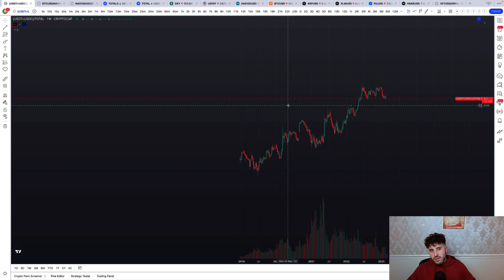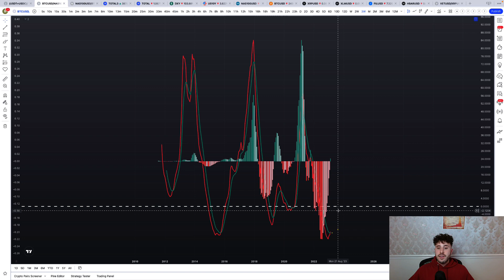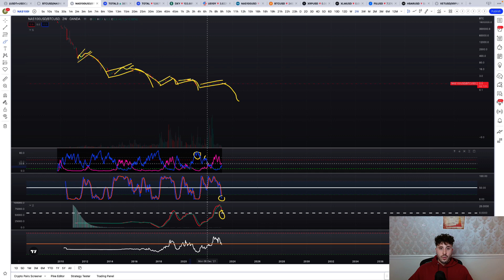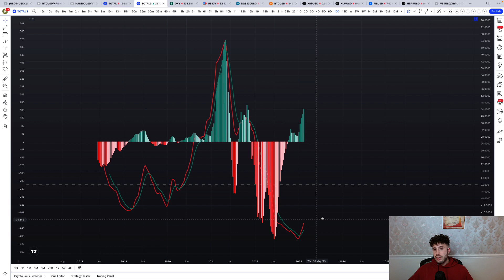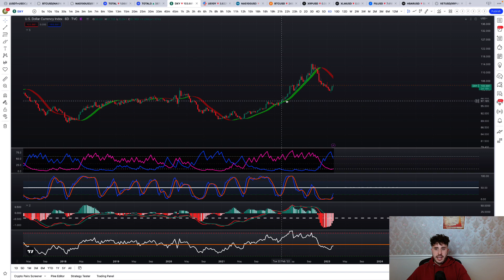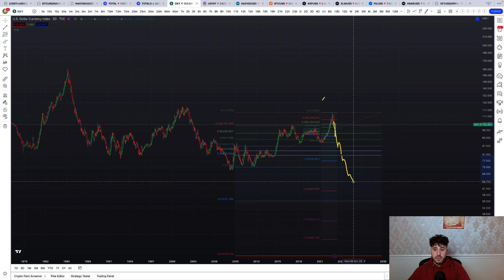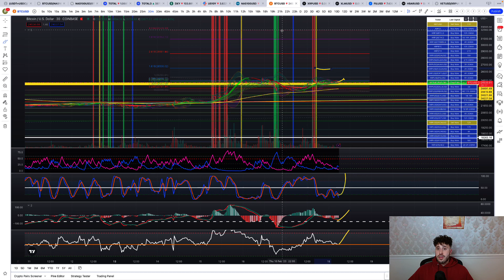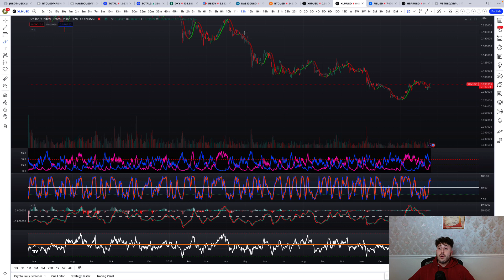3 CRYPTO CHARTS SPELL OUT MY 2023 PREDICTION FOR BTC XRP XLM STOCKS DOLLAR BONDS 🔮👀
ACCESS TO STARGATE'S FREE DISCORD COMMUNITY